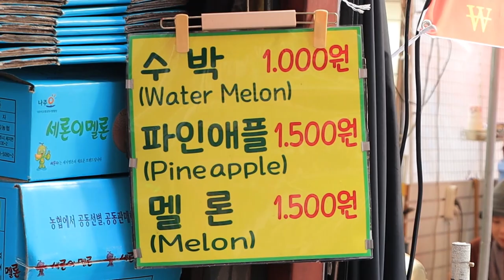Korean Street Food - Pineapple Cutting of Fruit Cutting Master Seoul South Korea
►Production
Written and Directed by Travel Delight